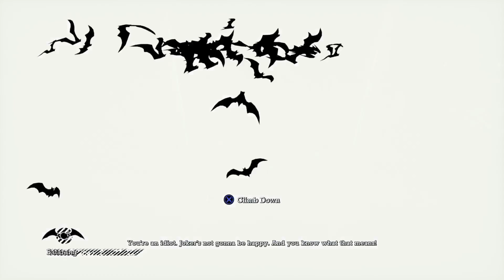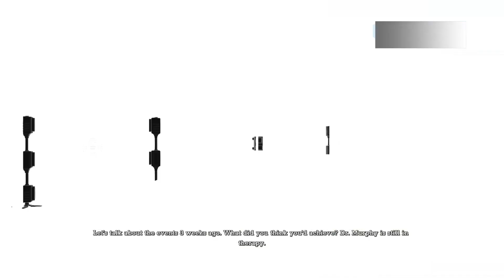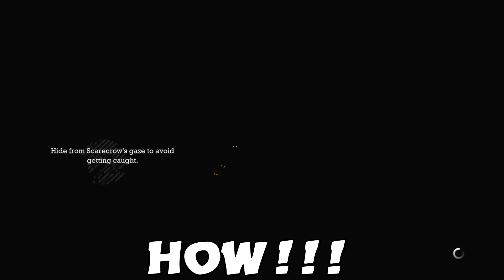Batman Arkham Asylum pt 5: BATMANS ORIGIN TOLD FOR THE 100TH TIME!